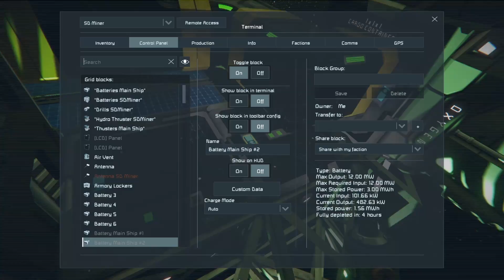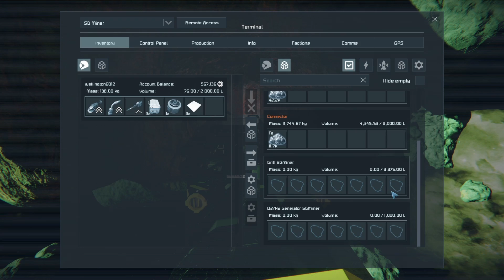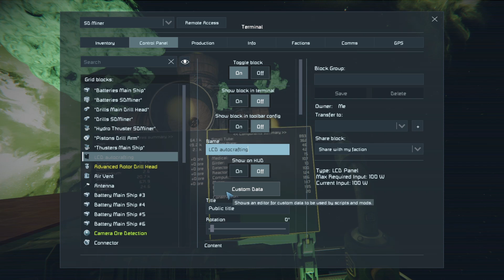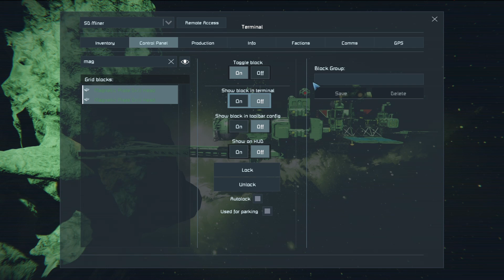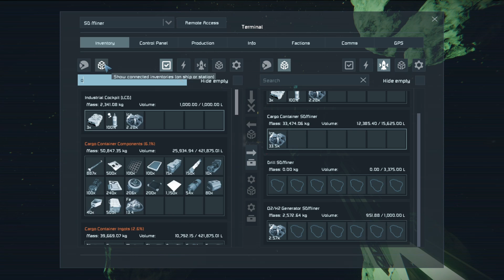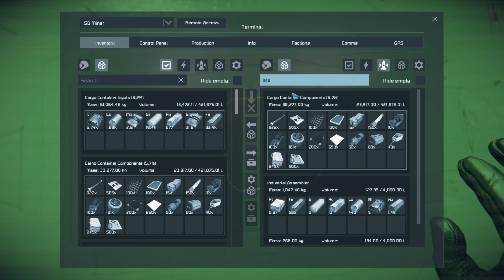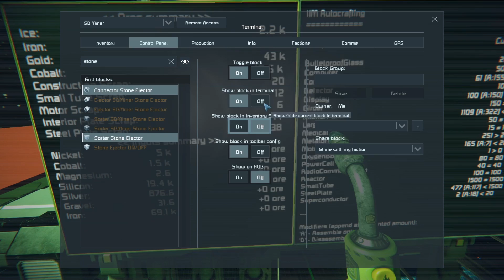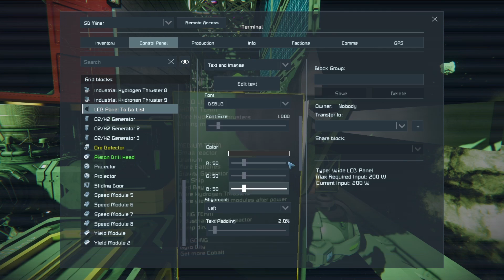Special Delivery EP06 - Bulk Drilling (Space Engineers)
Special Delivery EP06 - Bulk Drilling.

Welcome Courier! Here at Intergalactic Welders, we pride ourselves on providing a range of top-quality vehicles for sale to the public at very reasonable prices. Always looking to expand, we are pleased to announce the up-coming opening of a new space station. Intergalactic Welders wishes to engage your services to gather various vehicles from our other facilities scattered across the system and deliver them to the new trading location. Build a vessel of sufficient size to ensure the safe transportation through unknown territory.